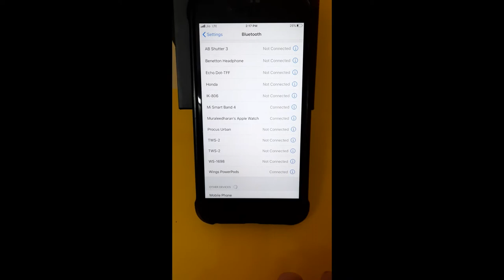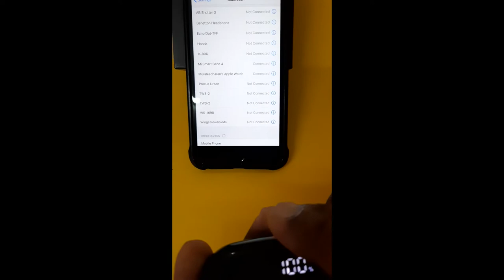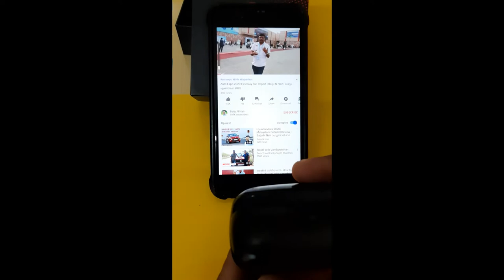WINGS powerpods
Wings powerpods user review